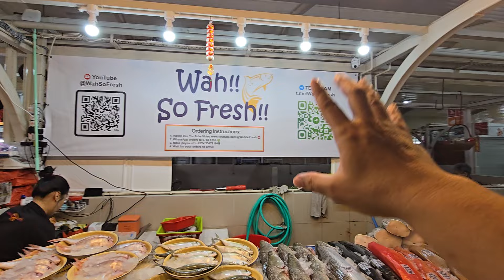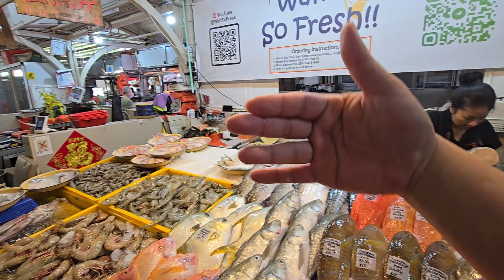林青虾 - LQX Organic Prawns is back! (7 May 2024 Tues)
Fresh Week With Even Fresher Fishes!!! Final week before Beo Crescent Market closes for 3 months for renovation...

LQX - Organic Prawns are back! Only available once every few months, these are probably the best prawns you can get! Just don't over cook them and you will be rewarded with extremely sweet prawns!

Take note frozen items will not be replenished till August, now moved to complements section to clear.

No space at home? Don't worry we can store in our freezer till you have space for delivery!

-Free Same Day Delivery for all orders $70 and above before 1pm. Delivery timing is 3pm to 8pm
-For urgent deliveries, please arrange your own courier to pick up the items. Free delivery will be based on driver's route.
-No minimum order for self collection at our stall before 1.30pm.

If you want to be notified daily on the day's video, lelong notification and special promotions, please consider to join one of the following WhatsApp groups.

-Whatsapp all orders to 97405155 together with cutting instruction and delivery address.
-Price list available at our telegram group